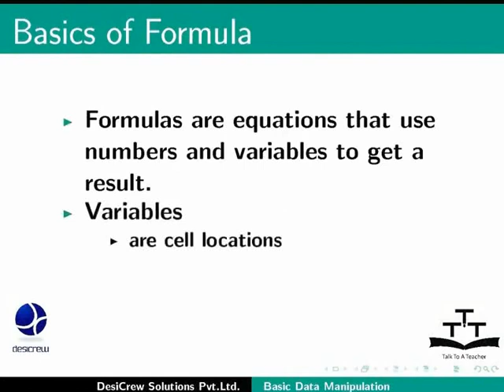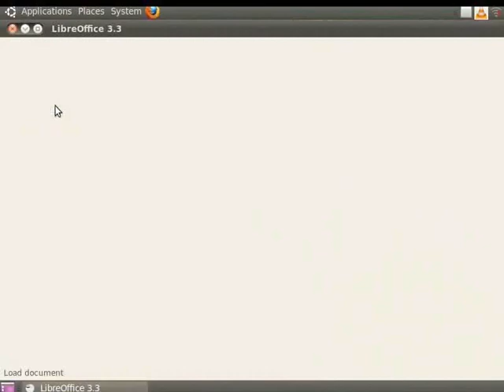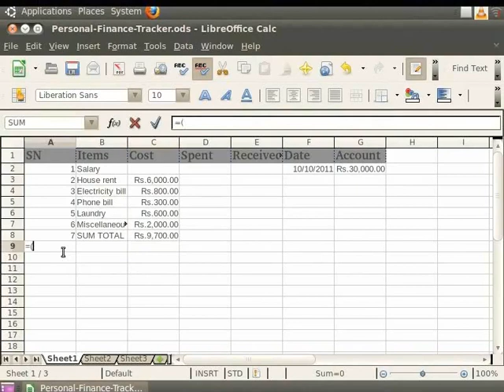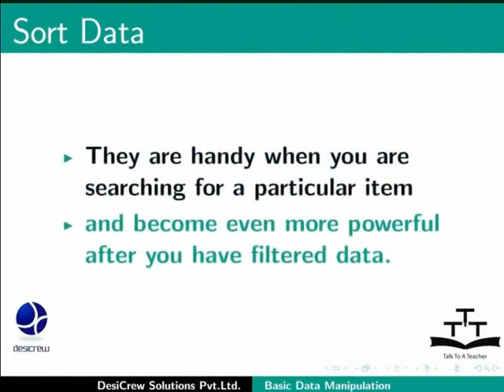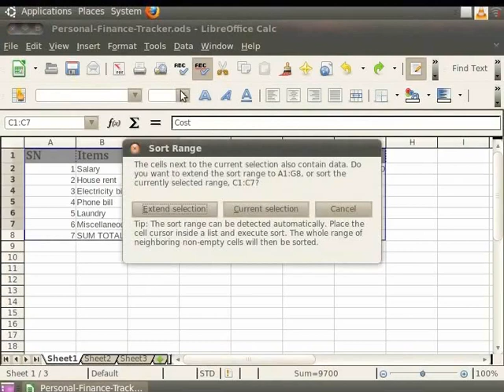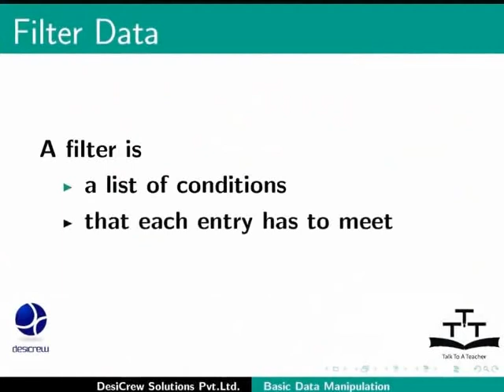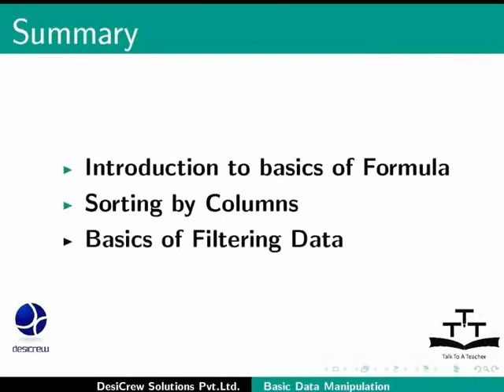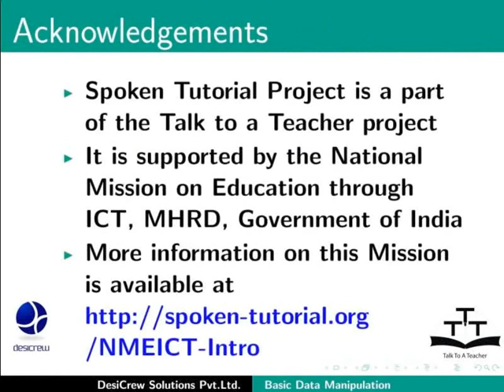Basic Data Manipulation - Gujarati